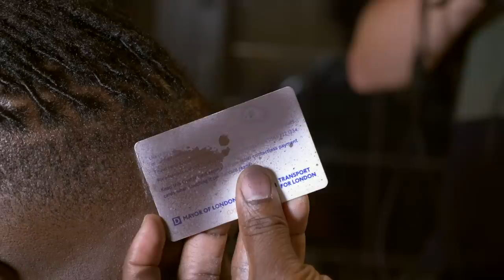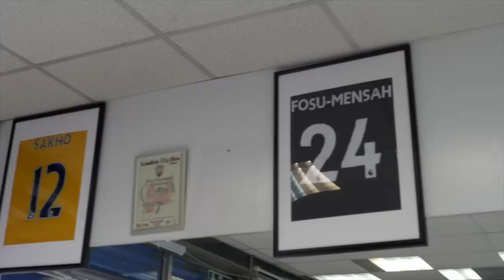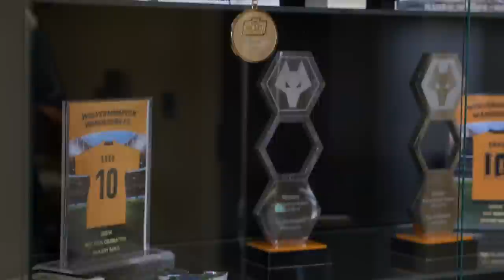Premier League footballers get hairstyles from this Ghanaian barber - BBC Africa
Nikky Okyere, who came to the UK from Ghana, has become the go-to barber for English Premier League footballers from Africa, like Crystal Palace FC's Bakery Sako and Wilfried Zaha. Describing himself as a 'hair therapist', some of his other clients include Yakubu Aiyegbeni, Jordon Ibe, Asamoah Gyan, Christian Atsu,  Mario Balotelli, Christian Benteke, and Danny Welbeck. Apart from running his own barbershop in Camberwell, south London, he also does home visits to some of his more famous customers.